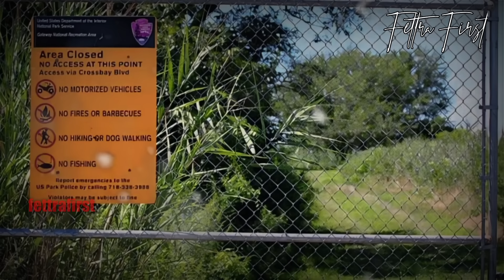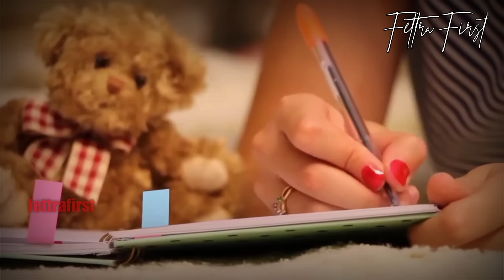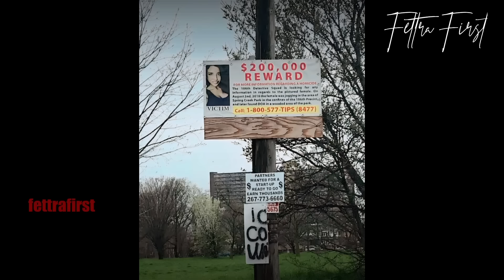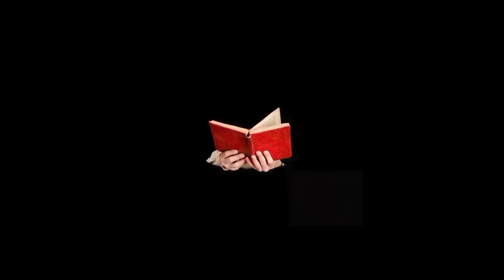KISAH 2 WANIT4 BUG1L DI SEMAK2